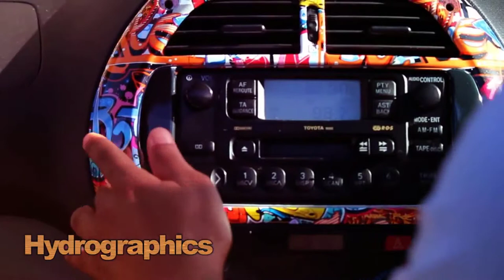Bán phim carbon, vân gỗ, vân đá, giao toàn quốc, hướng dẫn miễn phí - ĐT: 0932148418 - 0908839753